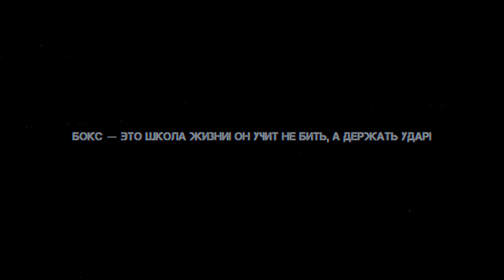Боксёрский клуб. Выпуск 4